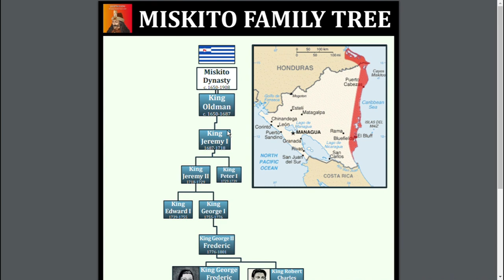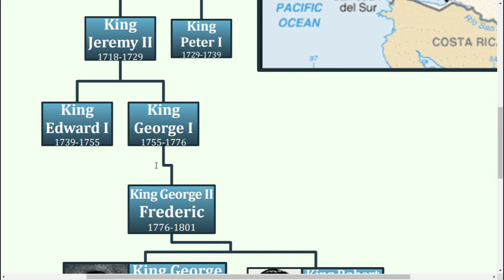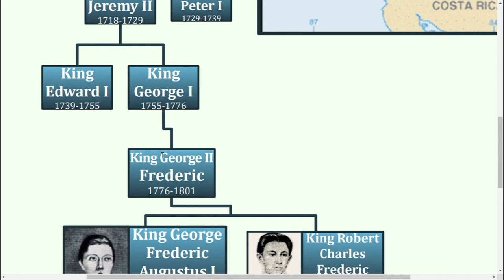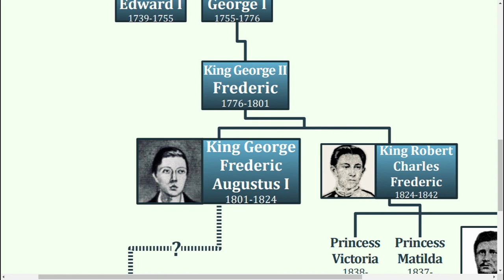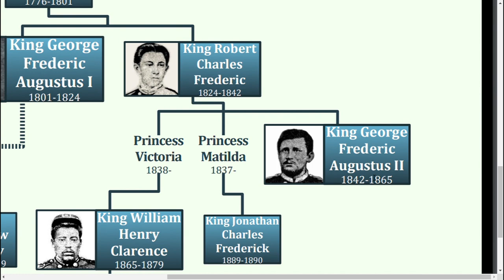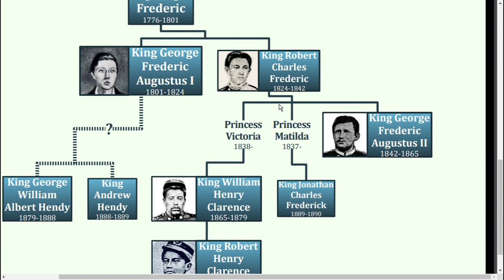A Central American Monarchy? | The Family Tree of the Miskito Kings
Thanks to everyone who voted for this in my community post! In this video, I go over the family tree of the Miskito Kingdom. Enjoy!